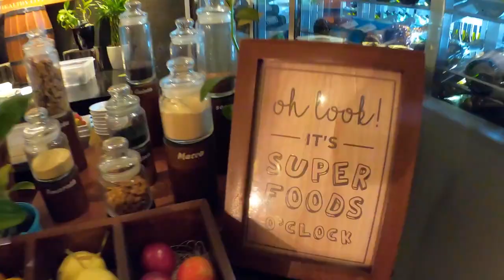Maldives MUST SEE! Top 10 Resorts for an EPIC Summer 2024! ☀️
Dreaming of crystal-clear waters, white-sand beaches, and luxurious relaxation? Look no further than the Maldives for your ultimate summer vacation in 2024! This video unveils the Top 10 Resorts in the Maldives, catering to every budget and travel style. From overwater bungalows to hidden gems, discover the perfect paradise for your unforgettable summer escape. Dive into breathtaking underwater worlds, indulge in world-class spas, and savor delicious cuisine – the Maldives has it all!